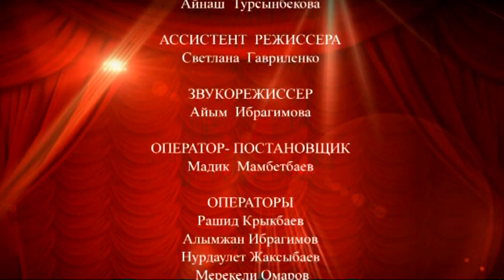Shostakovich: Symphony No.9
Symphony Orchestra of Kazakh Conservatory
 Conductor - Anatoliy Levin

The Concert Hall of Kazakh Conservatory
21/03/2014